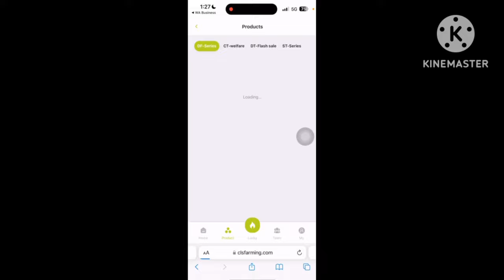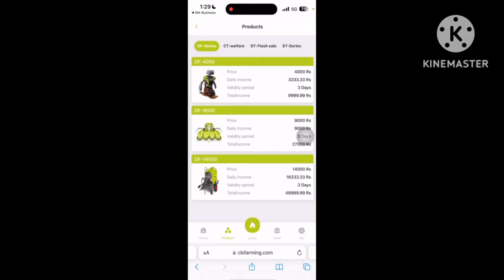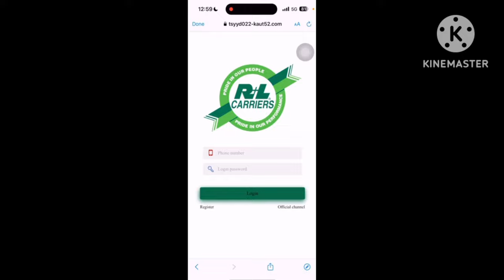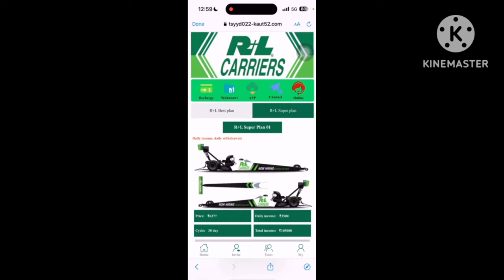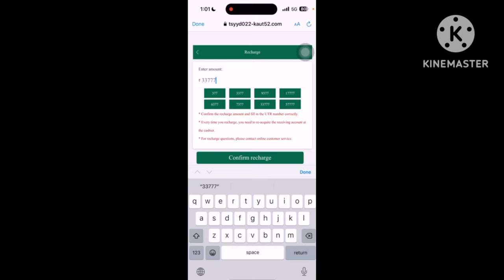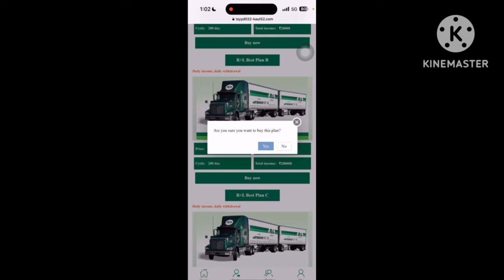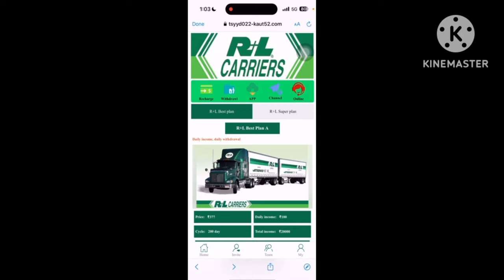CLS Farming new update today || CLS Farming app withdrawwal problem || CLS app big scam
Cls Farming Earning App 🥲 |Cls Farming App Real Or Fake|Cls App Withdrawal Problem|Cls Farming new plan

CSL FARMING  app me paisa lagana sahi hai ya galat

1. EARN ₹1000 DAILY PAYTM CASH PLAYING GAMES
2. EASY WAY TO EARN MONEY ONLINE IN 2021 GAMES
3. HOW TO MAKE MONEY ONLINE 2021
4. best earning apps for android 2021
5. best earning apps 2021
6. best paytm cash earning apps
7. paytm cash kaise kamaye
8. earn paytm cash
9. play games and earn paytm cash money online
10.games khel kar paise kaise kamaye
11.best earning app 2023
12.new earning app 2023 today
13.New Paytm Cash Earning Apps 2023
14.Best Paytm Cash Earning App
15.new earning app 2023
16.New Earning App Real Cashback Upl
17.instant paytm cash earning apps
18.Online Refer & Earn Apps
19.Free Paytm Cash Earning Apps
20.best self earning apps 2023

Mobile Se Earning Kaise Kare Free Me Online Earning Kunal K Videos
How To Make Money Without Earning Money From
How To Get Money From Online without Money Mobile Se Paise Kaise Kamaye
Online Earning App UPI Payment Option How To Earn Money From Online Without